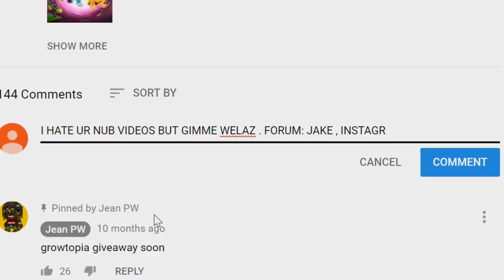Pixel Worlds | 50WLS SET CHALLENGE *voice reveal*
cool video i failed to spend 50 wls but lel who cares! 50 wl set challenge with voice!

★ Main Pixel Worlds worlds: Jump | jeangang [Visit]